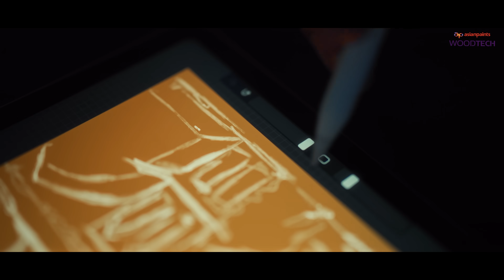Asian Paints Woodtech: Into the Grain | Promo - S1 E1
Asian Paints Woodtech presents, "Into the Grain," a first of its kind series for Architects and Interior Designers, where we embark on a captivating journey into the heart of wood. From majestic forests to intricate craftsmanship, prepare to be inspired by the captivating world of wood, where every grain tells a story waiting to be explored.

Join us as we explore the transformation of Wood, with Woodtech Emporio Gold and Woodtech Emporio Palette, our exclusive range of Italian finishes tailored specifically to the needs of Architects, Interior Designers for the discerning consumer! Our finishes lock-in the timeless allure of wood, elevating your spaces and truly taking you "Into the Grain"